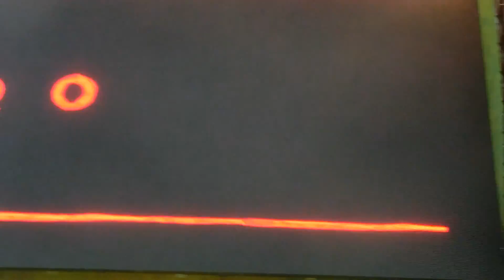Rocco del Schlacko 2015-Donots-Ohne Mich